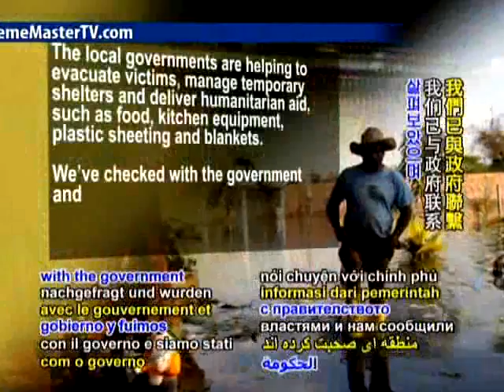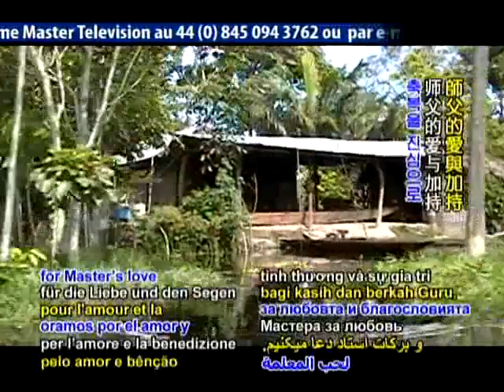Supre Master Ching Hai Association relieves lifesavers in update from colombia(來自哥倫比亞 新聞報導 清海無上師世界會救災哥倫比亞災民)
Be Veg. Go Green.
Supre Master Ching Hai Association relief news  lifesavers in update from colombia
( 清海無上師世界會 救災哥倫比亞新聞  政治 愛心  救助 關懷 災難  颱風  颶風 氣旋)